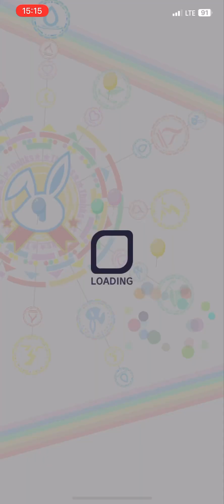日版Crash Fever【綠屬性】【Cost70】【種族:神族】【類型:支援型（原平衡型）】【✰✰✰✰✰✰ ID: 16177】【真雷嚴神宙斯】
病毒禁用
中毒中斷
狀態提升
技能提升
無法釋放
額外傷害
衝鋒面板
技能傷害
技能Lv. 1 轉：12 神威Keraunos 神威牆壁閃電無法釋放[8 個回合內所有單位的攻擊、防禦和恢復能力提高5000] + 8 個回合內所有單位的攻擊力提高（每個單位吸收1 個非 綠色面板，攻擊力提高200）。 (威力：C 技能中為 40000）+ 右中央的綠色充能面板 X（將非綠色特殊面板轉換為 CP）。
C 技能
禪悅之樂
對單一單位造成 12 點傷害（力量：2000）+ 所有單位 120% 的攻擊力，持續 1 個回合